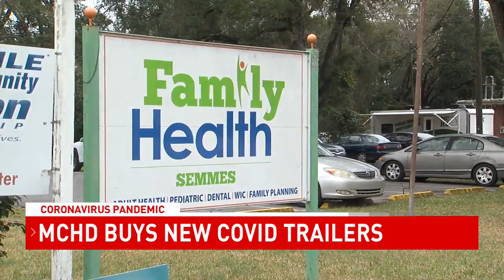New MCHD COVID-19 trailers can also help in natural disasters- NBC 15 WPMI